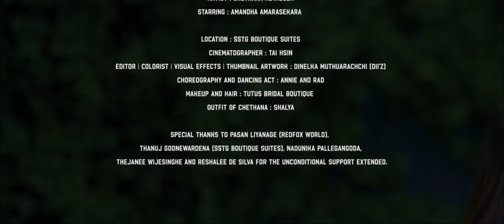Chaleya | Cover | Chethana Ketagoda ft. Lucky Lakmina | Jawan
How does one not love this song? The moment I heard it, I knew I loved it, but somehow, it was not until last week I decided to make a cover version of it. Arijit Singh is a whole other vibe, but so is Shilpa Rao, so this one is for her and the magic that she creates every time she sings. I had a blast while recording this cover and shooting, I hope that you guys like it too 💕

Vocals : Chethana Ketagoda
Backup Vocals : Lucky Lakmina
Musical Arrangements, Mixing and Mastering : Lucky Lakmina at ​⁠

Song Title : Chaleya
Album/Movie : Jawan
Composed by : Anirudh Ravichander
Lyrics : Kumaar
Vocals : Arijit Singh and Shilpa Rao
Licensed to : T-series Music

Special Thanks to Pasan Liyanage (Redfox World), Thanuj Goonewardena (55TG Boutique Suites, Nadunika Pallegangoda, Thejanee Wijesinghe and Reshalee De Silva for the unconditional support extended.

CK 💕